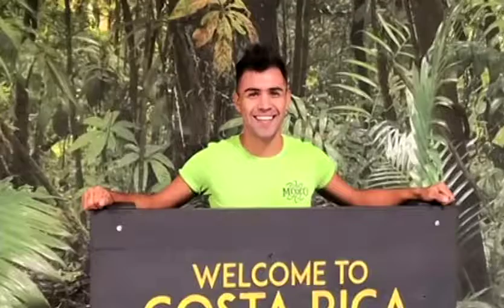Axel Andrade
Colima y sus Artistas
Disciplina: Danza